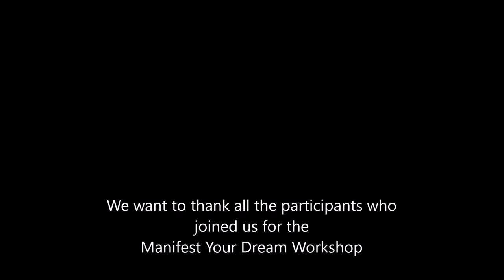Alba Weinman and Christina Bucher - Manifest Your Dream Workshop Amsterdam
This workshop was presented by Christina Bucher, Journalist/Therapist.  Alba Weinman, Clinical and Transpersonal Hypnotherapist led the group in a guided hypnotic past life regression.

For more information or if you would like to attend an event in the future howtd by Alba Weinman, visit albaweinman.com an click on Events.